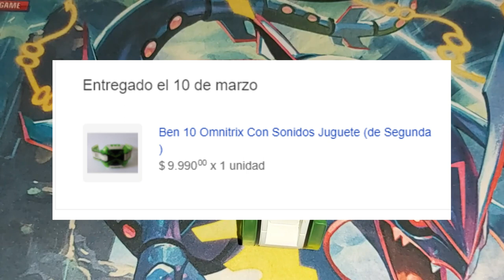Omnitrix Touch V.2 | Ben 10 Omniverse | Bandai | Review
▼ ¡NUEVO VÍDEO! ▼
Hola! Soy RoVin el día de hoy les traigo la review del Omnitrix de mis sueños, el Touch de Omniverse :D!

✑  RoVin 10